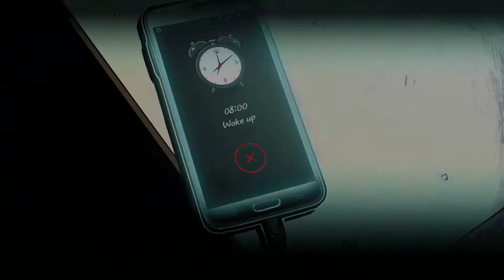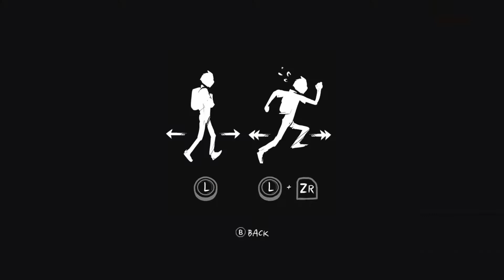The Coma: Recut (Nintendo Switch) - Quick Look